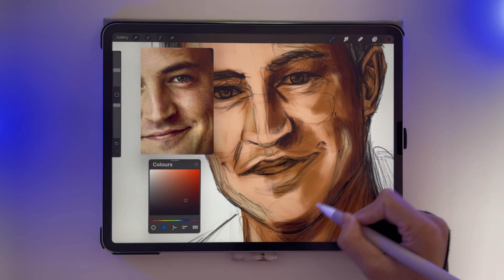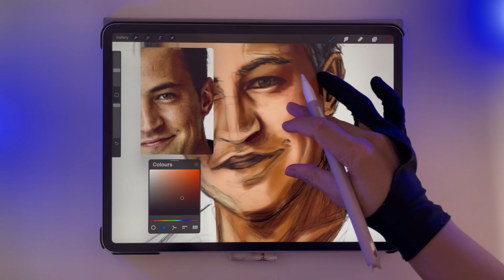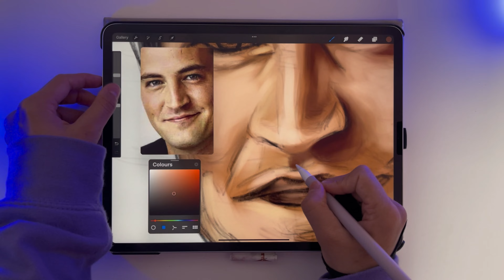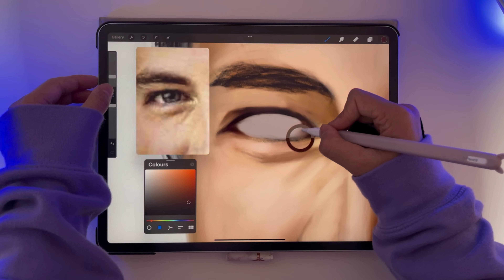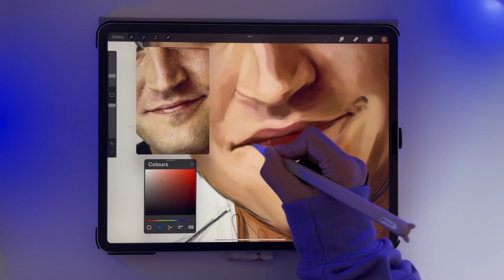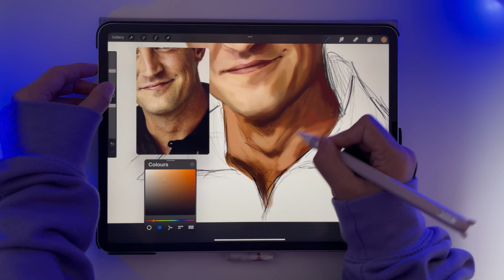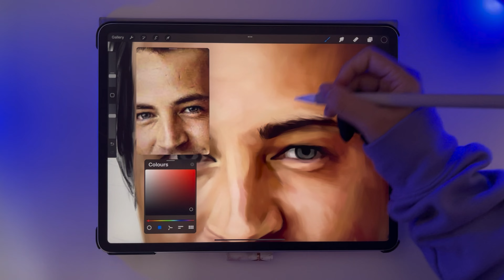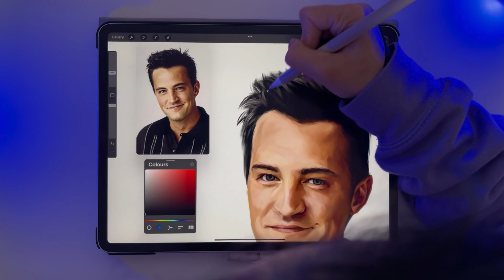Drawing Matthew Perry | Digital Art Process in Procreate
I grew up watching Friends and Chandler was my favourite character, so it was only fitting that I draw Matthew Perry.

This time, I skipped the sketching process and went straight to adding colour, mainly because I was unhappy with how the sketch came out. Most of the time I don't sketch and head straight to colour, but I wanted to try and challenge myself!

Let me know what you think and if I should make more videos like this! I'm hoping to do more detailed tutorials in the future too if you're interested :)

Equipment / Software:
+ Procreate
+ Brushes:
           - Marsa's Brushes: Round brush from "Free 12 Brushes for Procreate" pack on Gumroad
           - Lucrumplus: Hair 02 brush from "21 Procreate Hair Brushes" pack on Etsy
+ Filming: iPhone 12 Pro Max
+ Microphone: TONOR USB Microphone TC30
+ Editing: iMovie